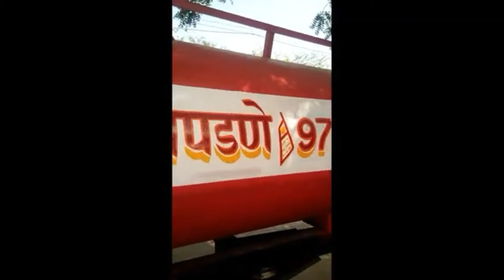Tractor watertank, Tractor Panikitaki, Tractor Jalpurotha, Khan Painter Dhulia 9226142795